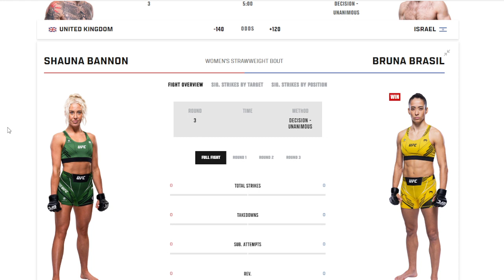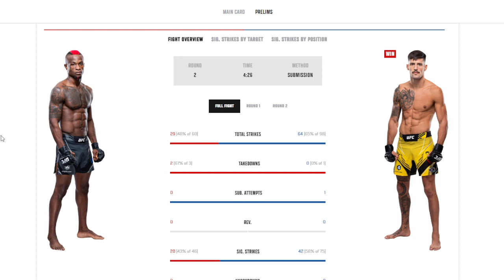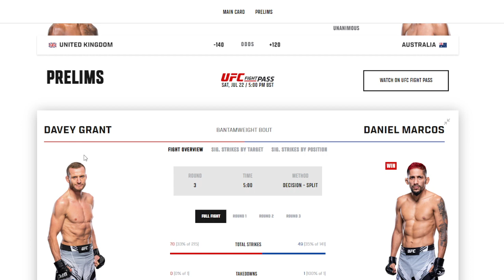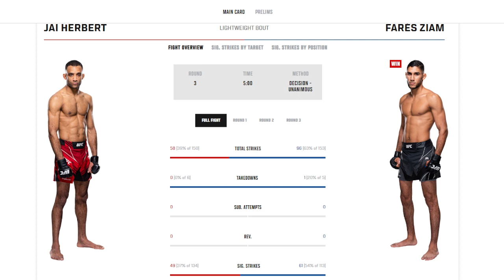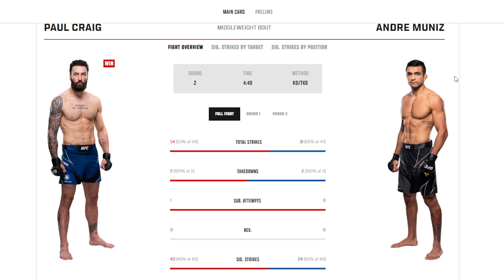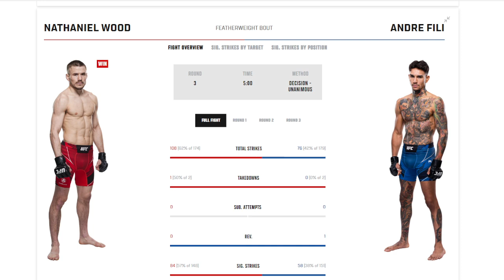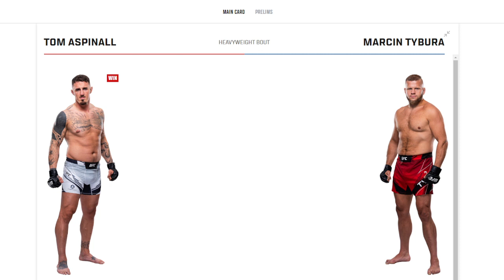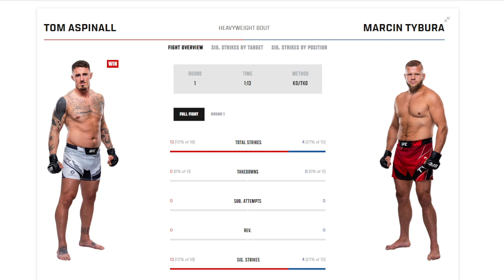UFC London - Aspinall is a MONSTER?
The UFC London card started slow but aspinall saved the card by finishing Tybura in one round